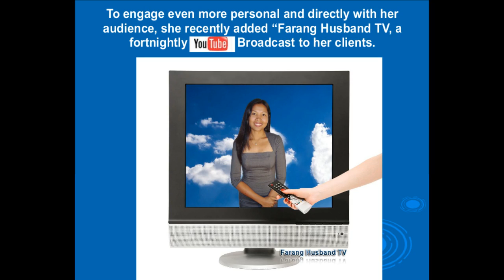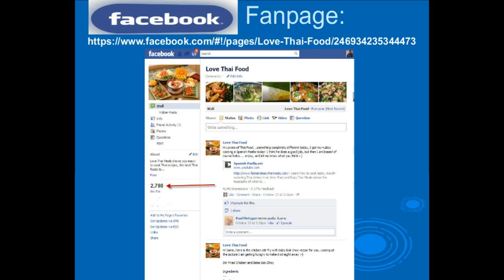Omnoi's Testimonial for Kapiti Internet Marketing.avi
Online Marketing for Businesses on the Kapiti Coast. Facebook Fanpages, YouTube Videos, Online campaigns, Online Business Opportunities, Mobile Websites. You find it all here at Kapiti Internet Marketing.